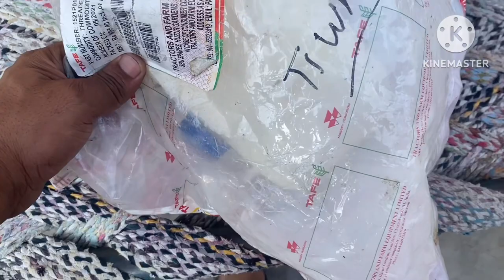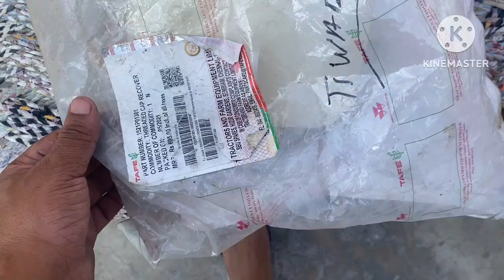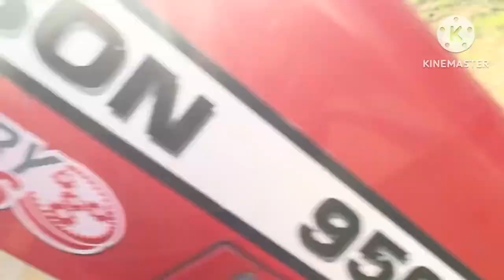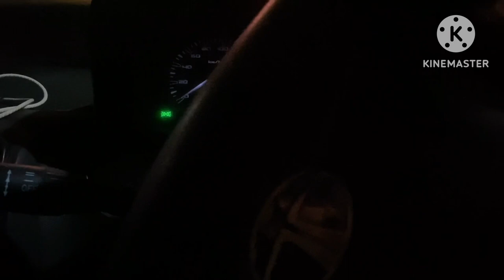Vlog 23 // tractor service // Tool da saman